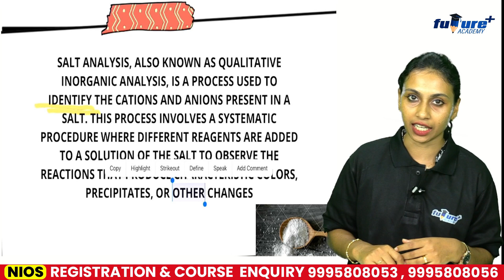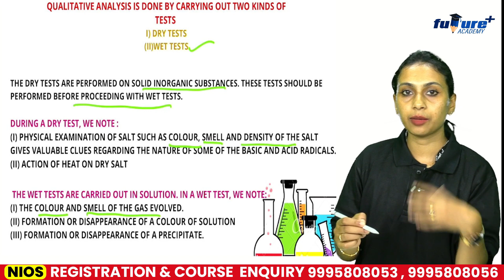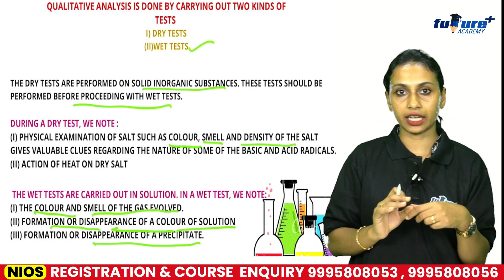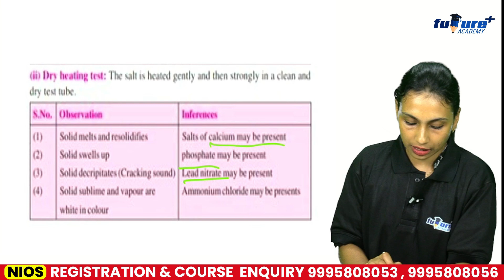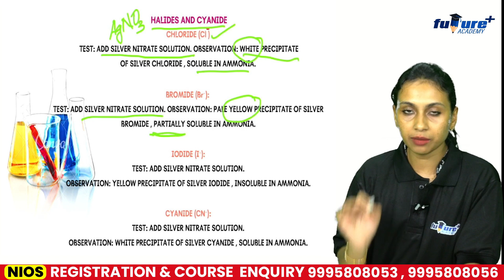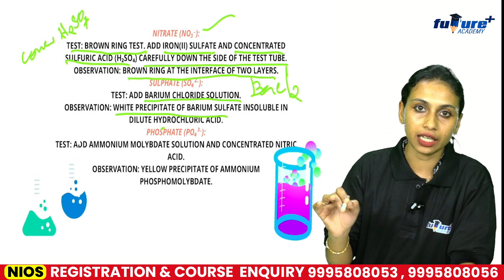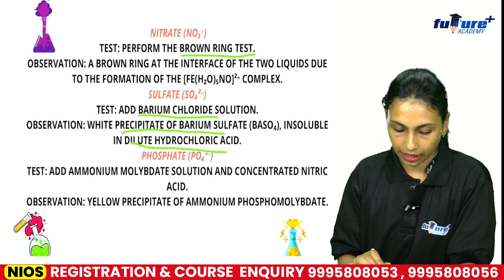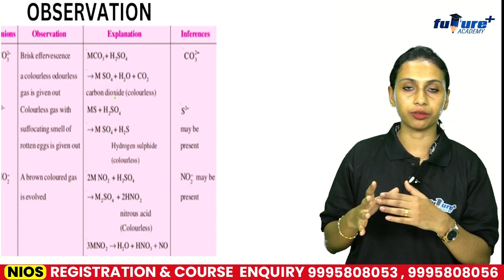NIOS SCIENCE CHEMISTRY PRACTICAL SALT ANALYSIS EXPERIMENT |NIOS PLUS TWO PRACTICAL MALAYALAM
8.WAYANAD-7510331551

🛑 GUESS PAPER 🛑

NIOS ന്റെ കട്ടി കൂടിയ ടെക്സ്റ്റ് ബുക്ക് കണ്ടിട്ട് പഠിക്കാൻ ഉള്ള മൂഡ് പോയി ഇരിക്കുന്നവരാണോ നിങൾ എങ്കിൽ നിങ്ങൾക്കിതാ വളരെ short ആയിട്ടുള്ള വളരെ important ആയിട്ടുള്ള എക്സാം ന് വരാൻ സാധ്യതയുള്ള, previous year exams ന് repeated ആയിട്ട് വരാറുള്ള, questions and answers

Exam prepare ചെയ്യുന്ന സ്റ്റുഡൻസിന് ആവശ്യമായ

👉Study Material
👉Subject Wise Short Notes
👉Guide
*👆🏻എന്നിവ എല്ലാം ഉൾപ്പെടുന്നു *

എല്ലാ പ്രോഗ്രാമുകളുടെയും(*HISTORY|COMMERCE |SCIENCE , ലഭ്യമാണ് *GUESS PAPER ആവശ്യമുള്ള സ്റ്റുഡൻ്റ്സ് കോഴ്സ് mention ചെയ്ത് whatsapp ചെയ്യുക
മിതമായ നിരക്കിൽ നിങ്ങൾക്ക് ലഭിക്കും